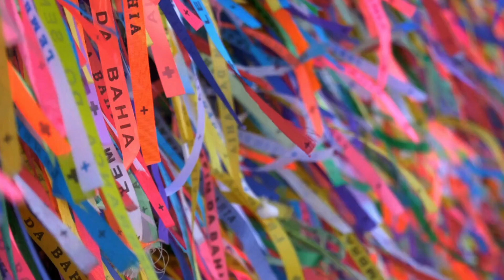Lasanha de Abobrinha | Gostosuras da Baiana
Oi gente, trouxe um vídeo novo para vocês, dessa vez é uma Lasanha de Abobrinha que é super rápido fácil e delicioso.

INGREDIENTES:

● Abobrinha -média- 2 unidades)
● Peito de frango temperado à gosto, cozido e desfiado (1 unidade)
● Azeite (à gosto)
● Queijo mussarela (200g)
● Requeijão (1 copo)